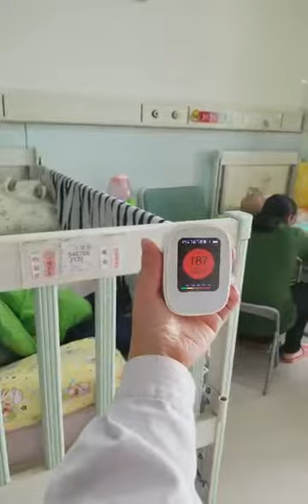Medical Air Purifier in Shanghai Children's Hospital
Most people say that hospitals are the most dangerous places for Children,because we can not avoid cross infection and cross infection most probably happens in hospitals.Doctors advise parents do not visit their children so often in wards,but parents often refuse.To avoid cross infection,in fact, a professional medical air purifier plays a part.